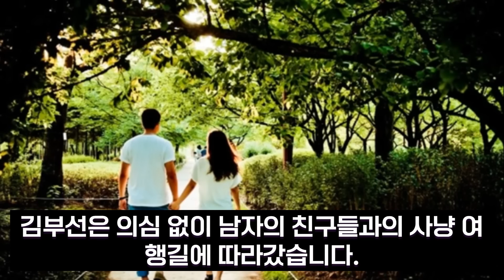(충격근황) 손절한 딸 "엄마 김부선 ㅇㅇ하면 고소하고, 경찰에 신고하겠다"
배우 김부선(62)이 딸 이루안(35)의 결혼 소식을 전했다.

김부선은 11일 자신의 유튜브 채널 '김부선TV'에서 "유튜브한지 횟수로 2년째가 됐는데, 유튜브로 라이브를 한 건 처음인 것 같다"고 말문을 열었다. 김부선은 "딸에게 연락이 왔다. 그런데 감당이 안된다. 어디서부터 잘못됐는지, 내가 왜 이렇게 이 아이를 괴물로 성장시켰는지 저를 많이 돌아보게 된다"고 말했다. "저희 엄마가 원래 순한 사람이다. 그런데 제가 임신해서 처녀가 아이를 낳겠다고 했을때 '너 닮은 똑같은 딸을 낳아서 한번 겪어보라'는 그런 독한 말씀을 하셨다. 가족들 말을 듣지 않고 미소를 낳았다가 고생한 게 이루 말할 수 없는 세월이었다"고 회상했다.

김부선은 "딸이 한 달 전에 엄마 몰래 결혼을 했다"며 울먹였다. 이어 "엄마가 창피해서 외국에서 비밀 결혼식을 했는데 그쪽 식구들이 내가 나타나면 안 된다고 했다고 한다"며 "돈 많고 학벌 좋고 집안 좋은 집의 남자를 만났는데, 그 남자를 만나서 살고 싶은데 엄마가 나타나면 큰 방해가 될 것이라고 생각했나 보다. 그 아이가 그런 생각을 했다면 그럴 수 있겠죠"라고 덧붙였다.

아울러 김부선은 "지금까지 혼자 낳고 혼자 성장시키고 홀로 교육시켰다"며 "물론 저희 가족들이 마음고생을 했겠지만 술먹고 때리고 행패부리며 아동학대를 하는 집안보다는 평화로웠고 건강하게 지냈다고 저는 생각을 해왔다. 지금 충격이 너무 커서 감당이 안 된다"고 털어놨다. "어떻게 이 세월을 다 건너뛰고 아무렇지 않은 척 견뎌낼 수 있을지, 온전히 살아낼 수 있을지 싶어서 많이 울었다. 울지 않으려고 했는데 눈물이 난다. 죄송하다"며 울먹였다.  김부선은 "나이가 이제 35살이면 어떤 남자를 만나든 저는 정말 평범한 남자를 만나서 결혼하고 아이를 낳는 게 부러웠다"고 말했다. 이어 "저는 아이를 건강하게 나름 키웠다고 생각했다. 자연을 벗삼고 영어수학보다는 예체능을 가르쳤는데, 제가 괴물을 키웠다"고 덧붙였다.

아울러 "아무리 좋게 생각하려고 해도 딸에 대한 서운함은 이루 말할 수가 없다"며 "딸이 '라이브에서 자기 결혼 소식을 말하면 즉각 고소하겠다. 내 앞에 나타나면 경찰에 스토킹으로 신고하겠다'고 소리 지르고 전화를 끊어버렸다. 그래서 경찰에 신고해 딸과 만남을 취했으나 성인이기 때문에 강제로 조치를 취할 수 없다는 답변을 받았다. '엄마를 만날 의사가 있냐'고 경찰이 물으니 딸이 '엄마랑 더 이상 만나기를 원치 않고, 엄마가 자기 찾아오는 것도 원치 않는다'고 말했다"고 전했다.

한편, 이루안은 2003년 영화 '보리울의 여름'으로 데뷔했다. 이후 영화 '황진이'(2007), '나의 PS 파트너'(2012), '쎄시봉'(2015), '남과 여'(2016), 드라마 '응답하라 1994'(2013), '초인시대'(2015) 등에 출연했으며, 2018년 SBS TV 드라마 '리턴'을 마지막으로 활동을 쉬었다. 2022년 채널A 예능 '입주쟁탈전: 펜트하우스'로 활동을 재개했으며, 이름도 이미소에서 '이루안'으로 개명했다. 김부선은 2020년 자신의 소셜 미디어에 "서로 인연 끊고 소식 끊고 남처럼 지내자던 미소"라며 모녀 사이에 의절했음을 밝히기도 했다.